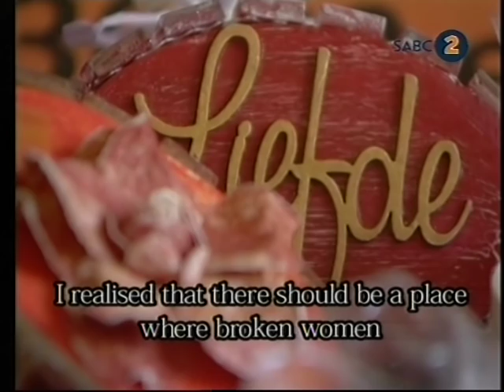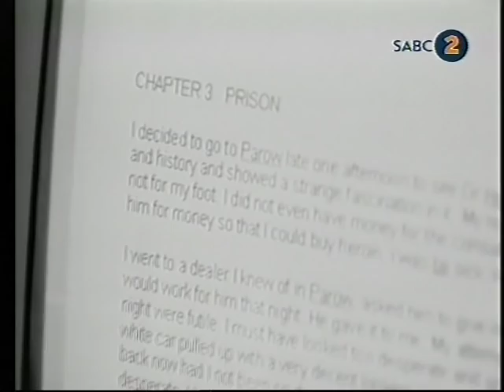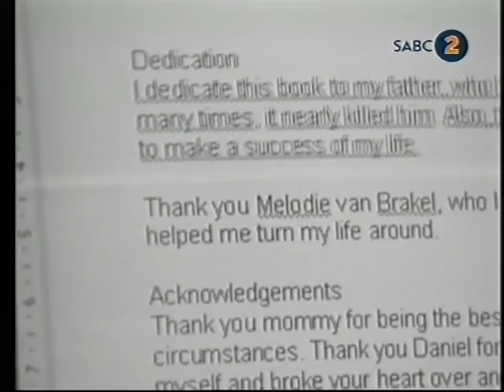The Cradle of Hope House of Restoration Melodie van Brakel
The Cradle of Hope House of Restoration is a place where destitute mothers and their own children can be comforted, receive counseling and therapy and be empowered to care for and support their children and themselves with a view to returning to their rightful place in society.  This is a TV broadcasting where Melodie van Brakel shares her story.